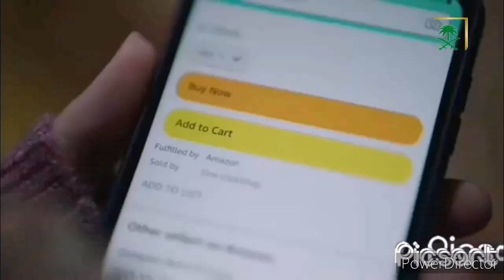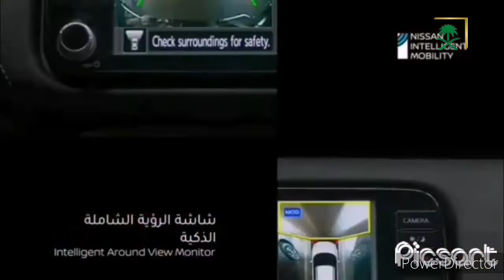استمرارية قناة السعودية ١٩ نوفمبر